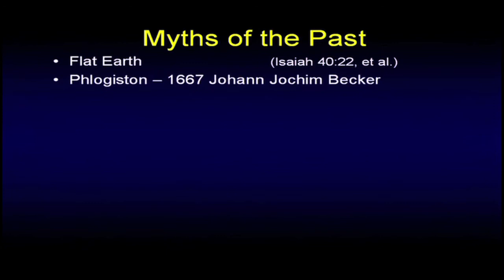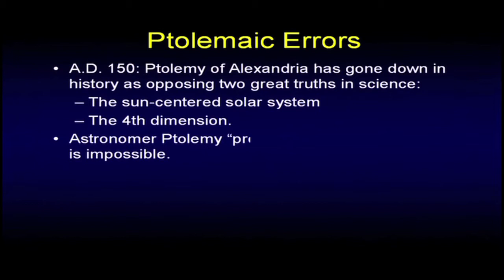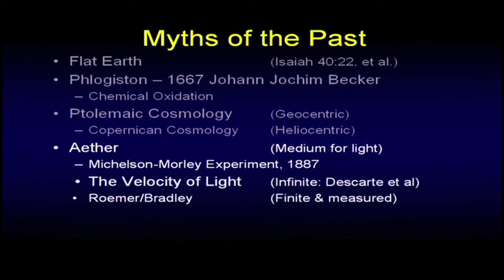Myths of the Past - Chuck Missler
In this segment, Chuck Missler discusses myths of the past. This segment comes from the "Beyond Newton" briefing pack published by Koinonia House.